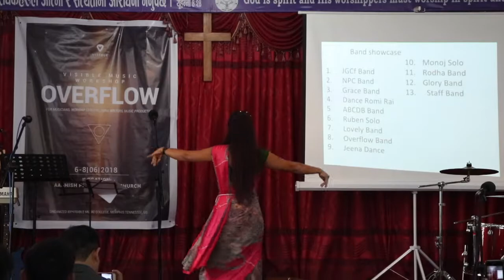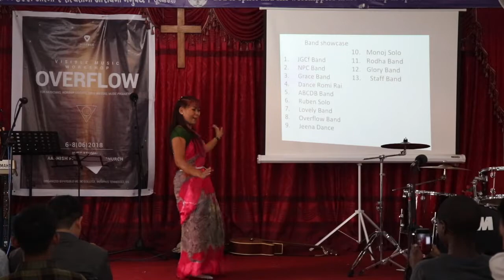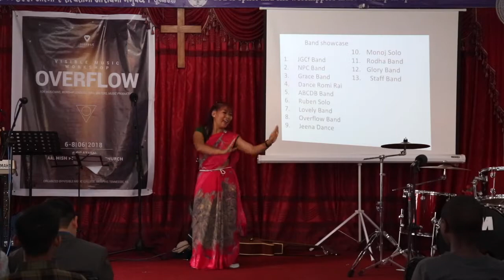Romi Rai Dance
Visible Music Workshop 2018
Band showcase
Kathmandu Nepal